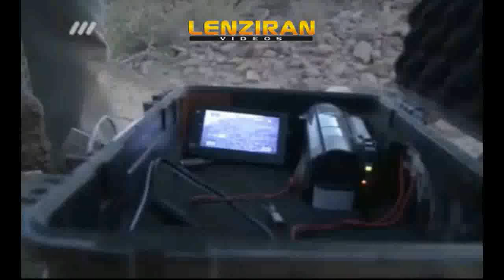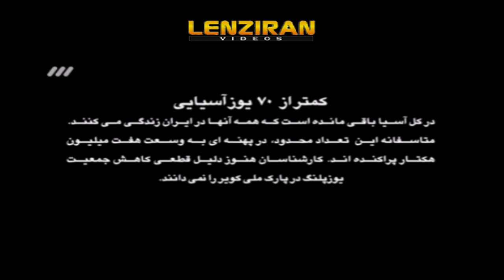"Tanhavash " trying to find and film Asian cheetah in Iranian deserts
Documentary "Tanhavash " trying to find and film Asian cheetah in Iranian deserts . A nature and environment production of Iranian documentary makers